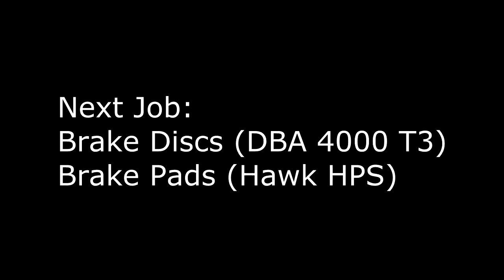GT86 Mods #1 - Brakes & Strut Brace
The first in a series of videos showing us making a few improvements to the GT86. Well aware that we are probably not doing things the best way, but just enjoy it for what it is - a few friends having fun modifying a car. In this episode we're installing a Summit front strut brace and DBA 4000 series T3 discs along with Hawk HPS pads.